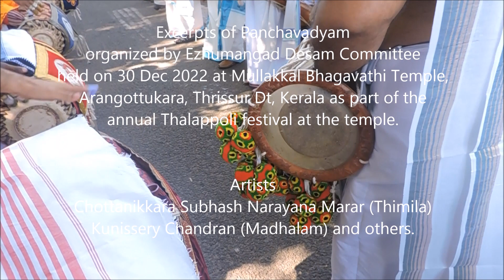Panchavadyam by Chottanikkara Subhash Narayana Marar and team at Arangottukara Thalappoli 2022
Excerpts of Panchavadyam organized by Ezhumangad Desam Committee held on 30 Dec 2022 at Mullakkal Bhagavathi Temple, Arangottukara, Thrissur Dt, Kerala as part of the annual Thalappoli festival at the temple.
Artists
Chottanikkara Subhash Narayana Marar (Thimila)
Kunissery Chandran (Madhalam) and others.